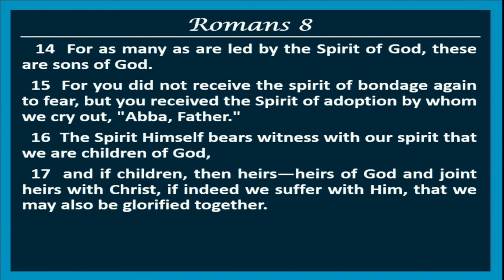We're Part of a Family